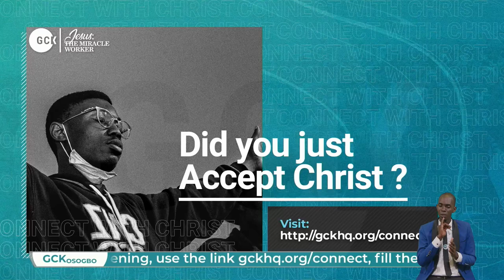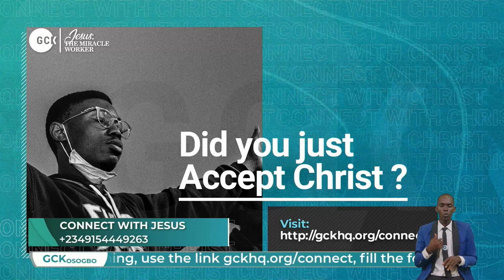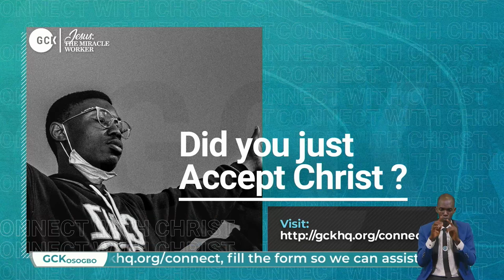JESUS The Merciful Mediator for all Men By Pas W.F, Kumuyi